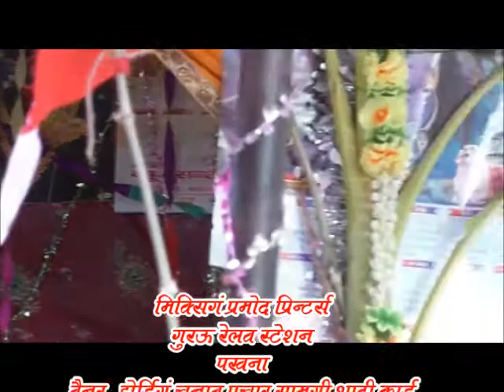सोनम शास्त्री राजुपुर कन्नौज में बताया कौन से दिन किस देवी देवता की पूजा करनी चाहिए